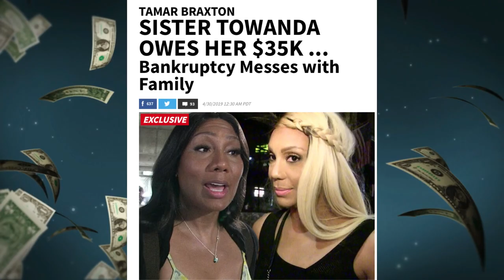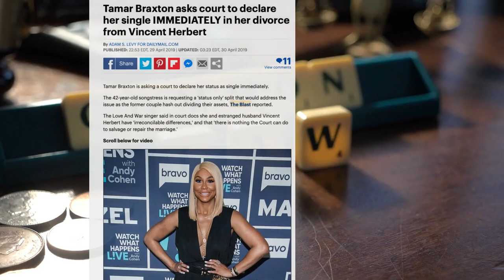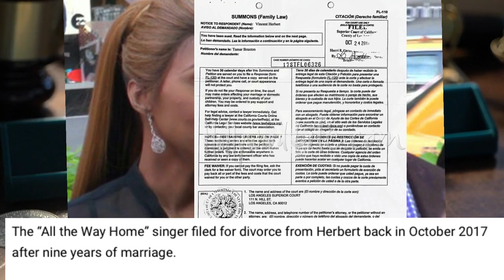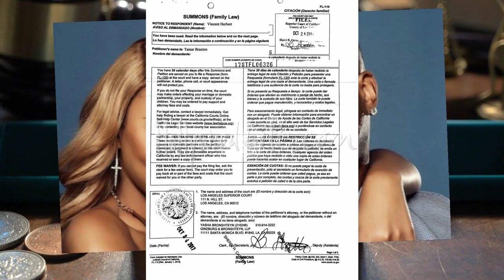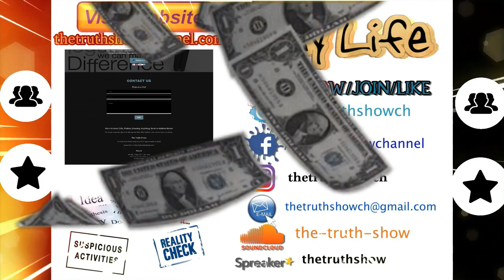Braxton’s niece Lauren Braxton has passed away | Towanda Filed Bankruptcy | Toni deja Vu- and More!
Okay, first let me give my condolences to the Braxton’s family, and I will get into that later. But let's start first with the fact that TamarBraxton and TowandaBraxton may be fighting over money. Why is ToniBraxton involved?